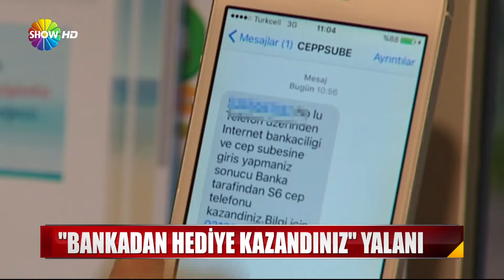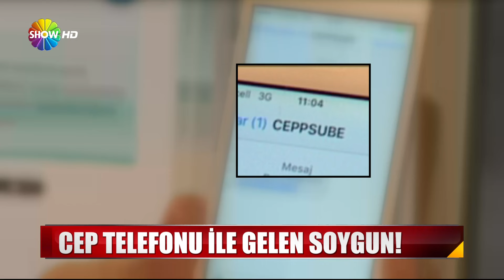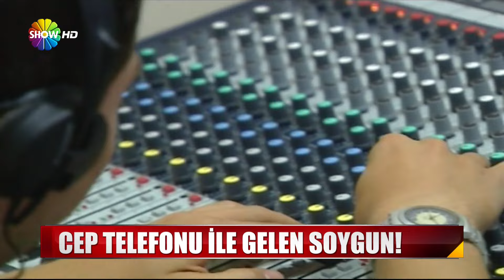Cep telefonu ile gelen soygun!